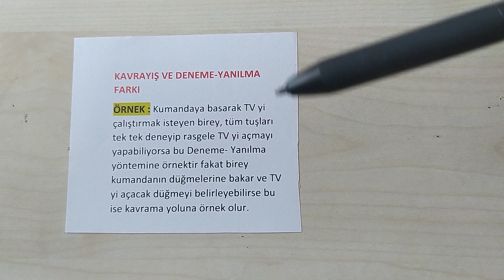Deneme Yanılma vs Kavrayış Yoluyla Öğrenme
deneme yanılma yöntemi ve kavrayış yoluyla öğrenme yöntemlerinin karşılaştıralım